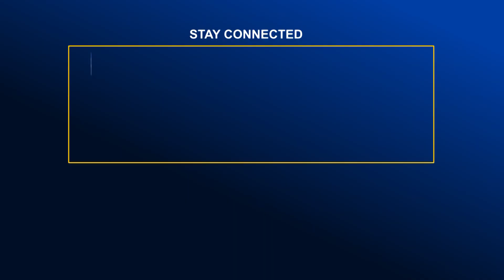চট্টগ্রামে বঙ্গবন্ধুর ম্যুরাল ভাঙচুরের ঘটনায় নিন্দা ও প্রতিবাদ | Global TV News